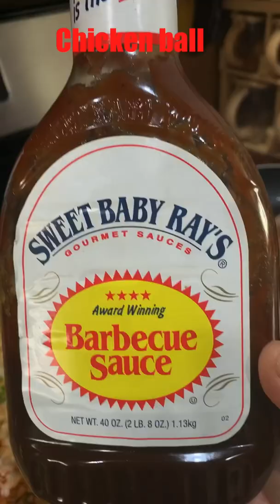My mom cooking spaghetti and meatballs!!!!! Love it! So delicious 😋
Mahi and Aleena’s fav food!!!